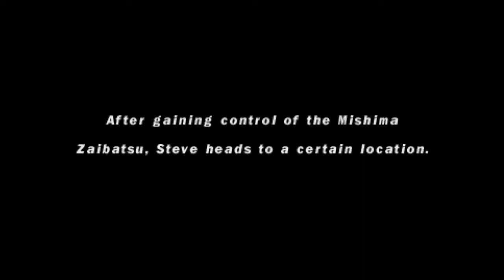Tekken 5 Dark Resurrection - Steve Fox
Modo História + Final com Steve Fox

Quer ajudar o canal mas não pode doar? Segue aqui um link pra isso:

Deus abençoe você que assistiu :)